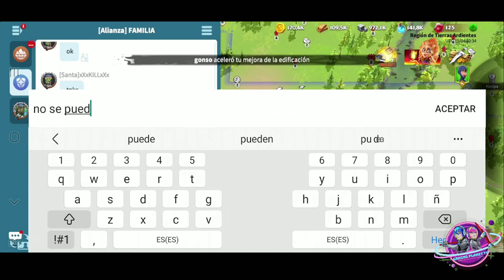Call of dragons #11 | ¡casi 200.000 de poder! | Gameplay español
Hola amigos! En este gameplay en español de Call of dragon, empezaremos una maravillosa historia.

Call of Dragon es un juego de móvil o pc, dónde puedes ir construyendo tu fortaleza, hacer tus investigaciones, promulgar políticas y sobre todo crear tu propia ejército.

●▬▬▬▬▬▬▬▬▬▬▬▬▬ஜ۩۞۩ஜ▬▬▬▬▬▬▬▬▬▬▬●

                            ░░ 🏴‍☠️🦜Bienvenidos a Damel11🦜🏴‍☠️ ░░

●▬▬▬▬▬▬▬▬▬▬▬▬▬ஜ۩۞۩ஜ▬▬▬▬▬▬▬▬▬▬▬●

🏴‍☠️ ¡Directos de juegos en twitch para divertirnos juntos grumetes! 🏴‍☠️